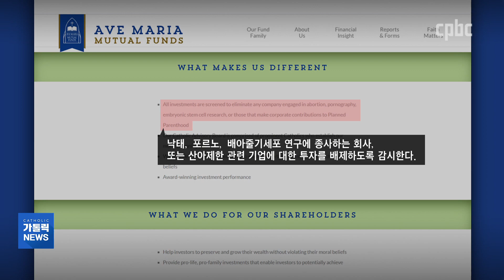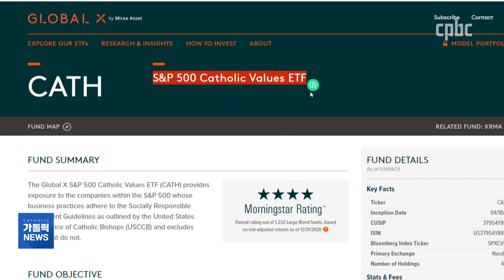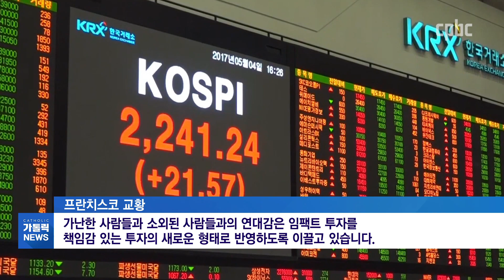가톨릭 가치 따르면 수익 난다?···교회가 말하는 투자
코로나19 사태를 기점으로 재테크에 대한 관심이 폭발적으로 늘었습니다.
주식이나 비트코인 등 개인 투자자들도 여러 투자에 나서고 있는데요.
투자할 때도 가톨릭교회의 가르침을 따르는 것이 요즘 대세라고 하는데요.
실제 가톨릭적 가치를 담은 투자상품도 여럿 있습니다.
전은지 기자의 보도입니다.

카카오톡 플러스친구 : cpbc TV